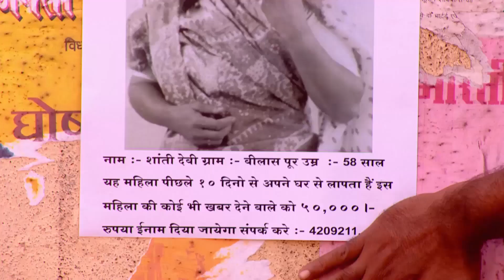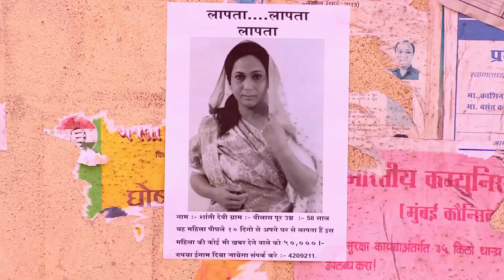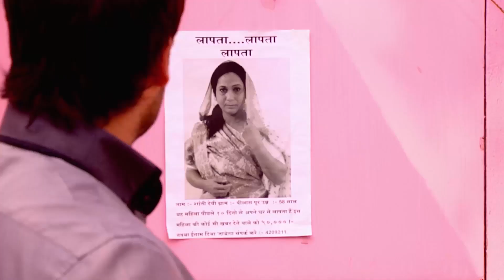Beşikten Mezara Aşk 381. Bölüm | Arkey&Madhu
Beşikten Mezara Aşk 381. Bölüm | Arkey&Madhu "Sus Bakalım Koca Oğlan"

Madhubala’ya hamile olan Padmini, kocasının erkek çocuk baskısına daha fazla dayanamaz ve 8 yaşındaki kızı Trishna’yı da alarak evi terk ederek bir film setinde dublörlük yaparak hayatını sürdürür. Zamanla büyüyen, genç ve güzel bir kız olan Madhubala bir güzellik salonunda çalışmaktadır.

Bir gün ülkenin en büyük film yıldızı Rishabh, Madhubala’nın nişanlısı Mukund’a çarpıp kaçar. Dilediği her şeyi yapabilecek maddi güce sahip olan ünlü yıldız 3 gün sonra serbest bırakılır.  Üstelik kaza hakkındaki dava da onun lehine sonuçlanmıştır. Bu durum karşısında büyük bir üzüntü yaşayan Madhubala, Rishabh’dan intikam almaya karar verir.

Bir süre sonra gelişen olaylar Madhubala ve Rishabh’ı istemeyerek de olsa evlenmek zorunda bırakır. İkilinin birbirine karşı nefreti evliliğin ilk zamanlarında da etkisini gösterse de Madhubala ve Rishabh zamanla birbirine yakınlaşır. Artık onlar birbirlerine karşı değil aşklarına engel olmak isteyen kişilere karşı savaşacaklardır.